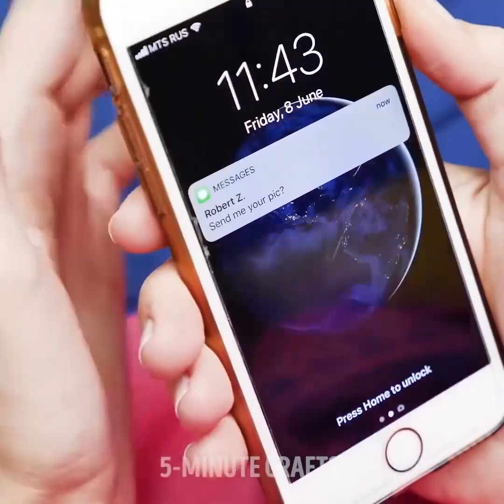24 TRUCCHI E SCHERZI MAGICI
FANTASTICI SCHERZI PER I TUOI AMICI

Goditi i trucchi magici che siamo pronti per condividere con te! Le illusioni ottiche sono così belle! Puoi fare trucchi magici che sembrano fisicamente impossibili. Inoltre, questi trucchi sono così facili da fare. L'unica cosa che devi fare è passare un po’ di tempo a fare pratica. Altrimenti, se il trucco è troppo lento, non renderà e la gente saprà come si fa a fare il trucco. Guarda il nostro video e vedrai la ragazza che si mangia le dita. In realtà, finge di masticare le dita e le nasconde. La stessa storia che vedrai con il trucco che chiamiamo "cappello in movimento". Il trucco è così bello e non richiede abilità o strumenti speciali. Usa gli elastici per eseguire il trucco. Gli elastici sono uno strumento flessibile e facile da usare! Guarda le istruzioni che condivideremo! Questi trucchi sono un modo perfetto per fare uno scherzo ai tuoi amici per trascorrere una serata all'insegna del divertimento.
Guarda il nostro video e trova una fantastica raccolta di scherzi e trucchi commestibili. Imparerai a fare il balsamo per le labbra al cioccolato, i vermi commestibili e l'incredibile scherzo con le mentos e la coca-cola. Prendi un contenitore di balsamo per le labbra vuoto. Sciogli la cioccolata bianca in una ciotola e riempi il contenitore vuoto. Lascia raffreddare. Fatto. Il tuo amico sarà scioccato quando inizierai a mangiare il rossetto! I vermi gelatinosi sono un bel scherzo che puoi fare! Avrai bisogno di cannucce flessibili, latte, cacao in polvere e gelatina. Mescola insieme gli ingredienti nel microonde. Riempi un bicchiere alto con le cannucce, assicurandoti che la parte flessibile della cannuccia sia più vicina al fondo. Versa il mix all'interno delle cannucce e lascia raffreddare. Fatto!
Come bonus, troverai incredibili trucchi che devi assolutamente condividere con i tuoi amici!

Segnalibri:
00:09 Illusioni ottiche
01:13 Trucco del cappello in movimento
01:29 Scherzo della gamba finta
04:16 Specchio spettrale con un fantasma
05:27 Vermi commestibili
07:42 Incredibili trucchi di spionaggio